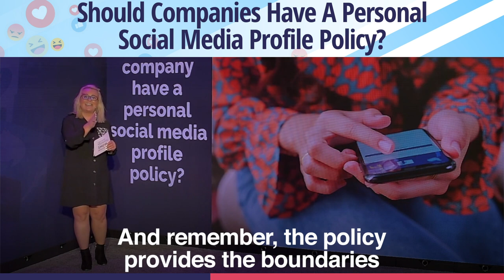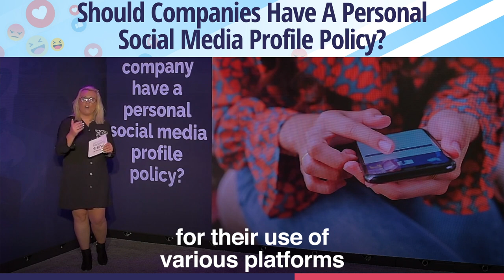Should Companies Have a Personal Social Media Policy?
You have your company social media accounts, but as an employee, should the company have a say in how I run those accounts? And also, should they have control in terms of what I can and cannot say on those channels? Any advice there will be great. Keep up the great work, loving the show, and I look forward to hearing your answer.

So we all know that companies and organisations should have social media policies as to how staff engage with social media while in the workplace. Now this policy may extend to how staff engage on behalf of the organisation on social media during the course of their work. And remember, the policy provides the boundaries and the rules of engagement, and it makes those rules really, really clear. So having a policy is important. Now, specifically to Ravi's question, and I think it's a brilliant one, should individuals have a social media policy for their use of various platforms in a professional context?

If I think about me, I run my own company, right? So I make the rules and, of course, like anyone on social, I could break some rules. I have actually set some rules of engagement for myself, and I'll share them with you, and you can take them if you want. So I have this 3-point rule for social. And that is, if what I post on social is something that I would be happy to say on national radio, is something that I would be happy to say on national radio, happy to say on this podcast or in a boardroom of my peers or clients, and thirdly, in front of my mother, then they are my rules of engagement. I'm happy that I go out on those points and with that content.